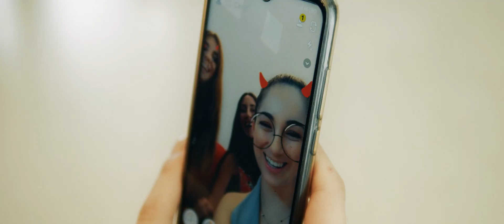Carlo Borghesio - Mi farò aspettare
Regia, montaggio e fotografia: Marco D’Andragora
Lyric & Music: Carlo Borghesio

Music video by Carlo Borghesio performing Mi farò aspettare.